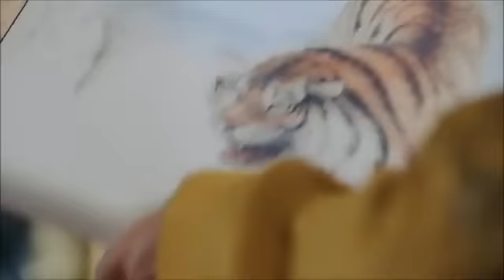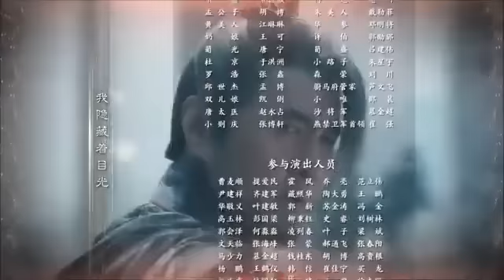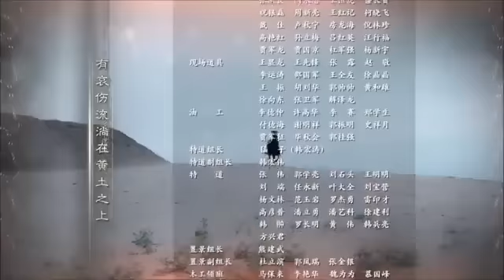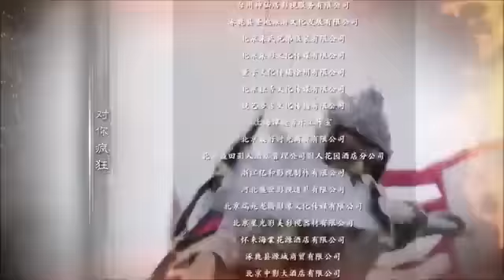general and i tagalog episode 36